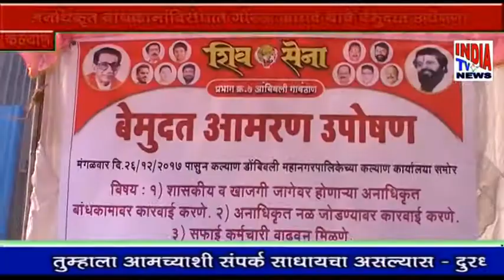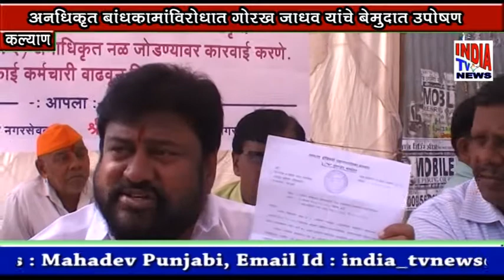अनधिकृत बांधकामांविरोधात गोरख जाधव यांचे बेमुदत उपोषण